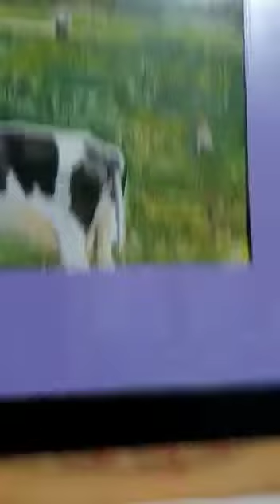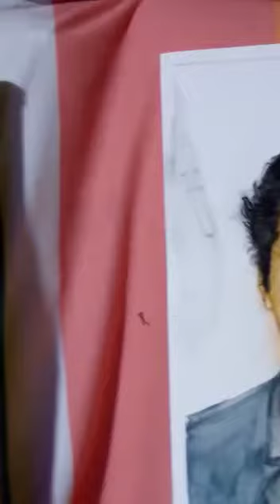óleos de Percy H.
Video de Percy